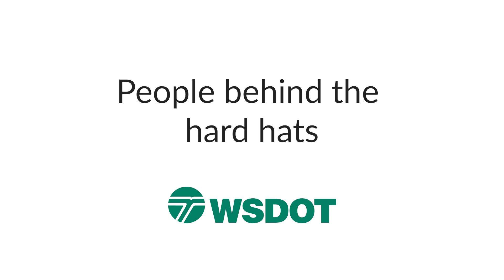More Than a Hard Hat - Greg Wilkie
Greg Wilkie has been doing highway maintenance for us out of the Spokane area for about three years, including recently sweeping sand and other material off the roads that accumulated over the winter. When not at work he loves spending time with his wife and two kids so please help him get home safely to them by being focused and patient, slowing down and giving our crews as much room as possible.